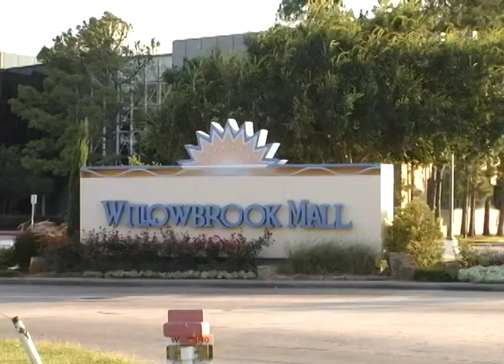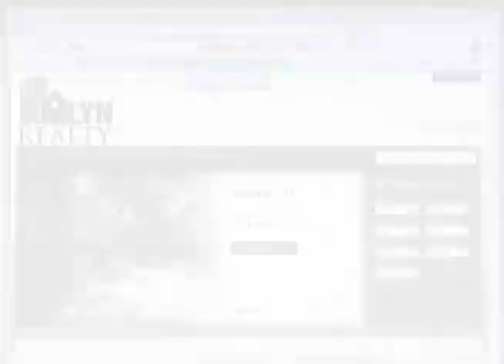Julie (Yau) Tam: Realtor Profile, Greater Houston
Short promotional video on Houston real estate pro & media contributor Julie (Yau) Tam...

Why clients keep choosing Julie, partner/Realtor at Lyn Realty, to represent them:
-strong negotiating skills
-very high client satisfaction rating
-experience & knowledge across Greater Houston
-multilingual: English, Spanish, Mandarin, Cantonese
-Rice University Economics degree means she truly understands real estate math & market trends
-real estate source sought after by the media (TV, magazine, etc.)
-integrity, professionalism, honesty, prompt & effective communication, social media marketing expertise